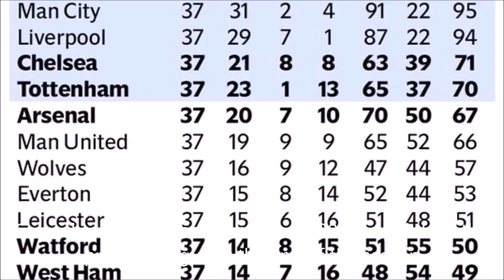5 Reasons This will be the Best Premier League Season of All Time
This video describes why this could be the best English Premier League season ever